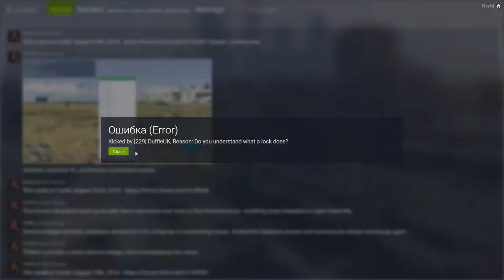GRANDPA FORGOT HIS GLASSES! ~ GTA:V RP